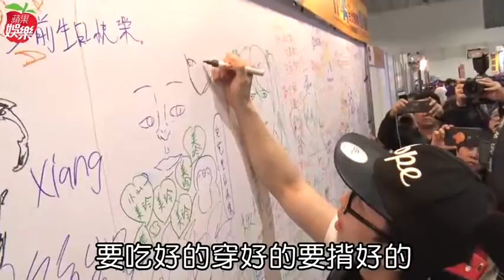【獨家專訪】狄鶯自認愛而不寵 改名克制壞脾氣 | 蘋果娛樂 | 蘋果新聞網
狄鶯和孫鵬1997年合作華視《我的阿爸我的子》假戲真做，隔年祕婚，再隔2年的元旦生下兒子，當時取名孫華。2000年狄鶯在八大電視劇《淑女的願望》記者會，秀出結婚證書，卻又驚爆跟孫鵬離婚，兒子歸她。同一天公布結婚、生子、離婚，嚇傻所有娛樂記者，這事也真的只有阿姊她做得出來.